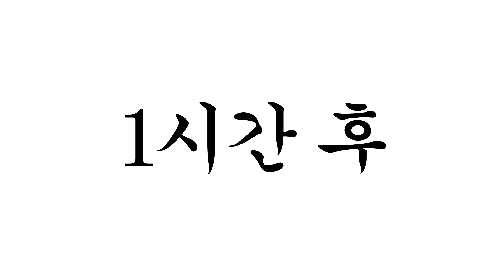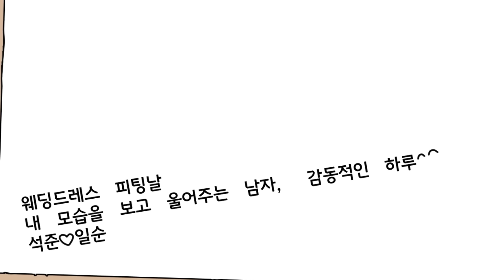웨딩드레스 [병맛더빙/웃긴영상]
병맛더빙 뚜식이 오늘의 주제는 웨딩드레스입니다:)
웨딩드레스 리액션 정말 중요하다고 하죠?😂
우리 로뚜님들 환절기 감기 조심하시고요
항상 응원해 주셔서 감사합니다💗

뚜식이,가을,돌냥이,도가씨,백연발,정뱅이,구릉,디누